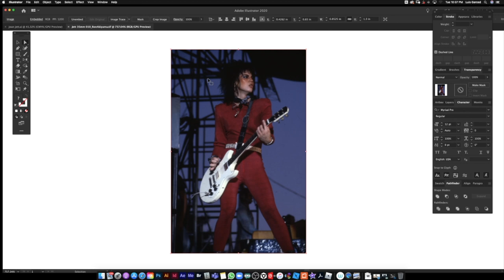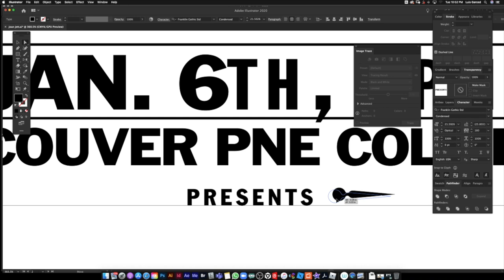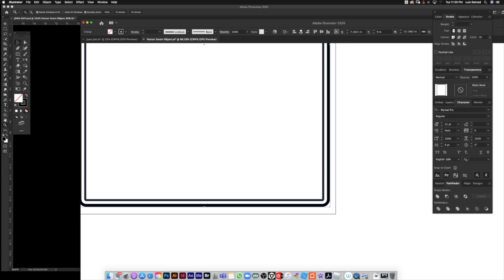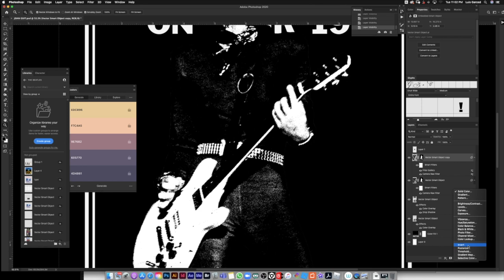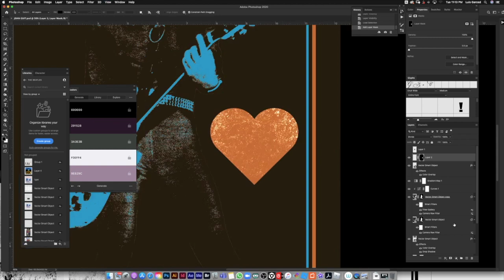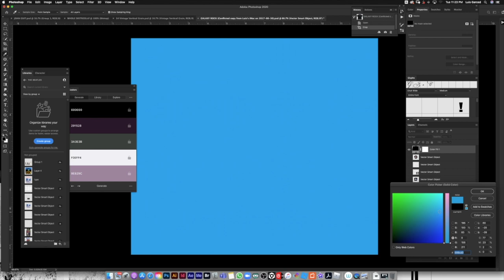Designing a Band T-shirt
Quick Speed video on Designing a Band T-shirt from scratch professionally, using Adobe Photoshop and Illustrator CC.  I will be posting step by step videos soon on this channel.